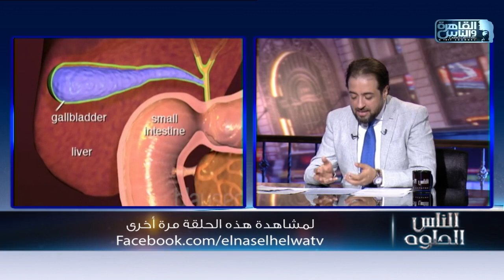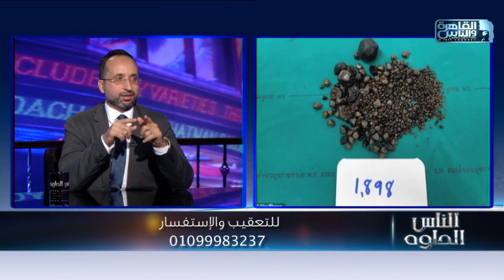الناس الحلوة | كل ماتريد معرفته عن عملية استئصال المرارة مع دكتور محمد فتحى عبد الغفار